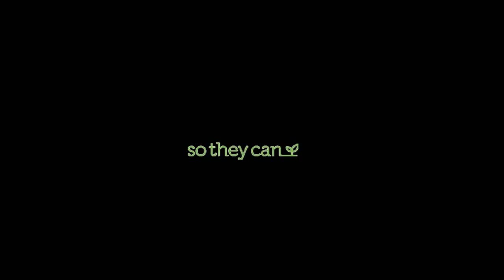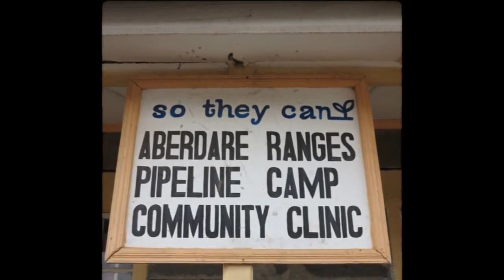So They Can - Ubuntu 2014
A quick update on each of our projects in Kenya and Tanzania. Ubuntu is at the heart of all that we do, and means “our personal wellbeing is deeply connected to the wellbeing of others.”